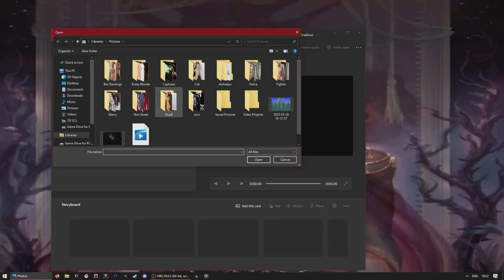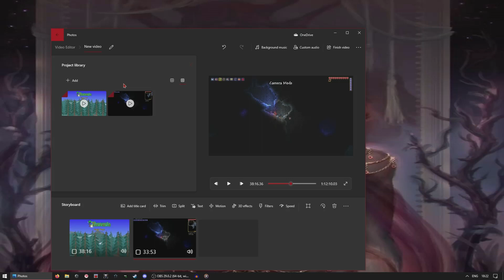Terraria Tuesday! 28/03/2023